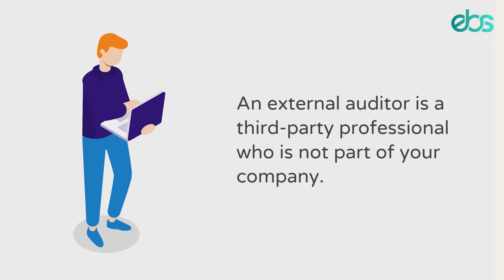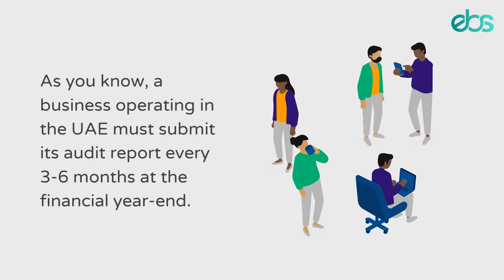Hire External Audit Services in Dubai| External Auditors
ebs is an accredited and registered external auditor in Dubai, offering highly professional external audit services at the most competitive prices.